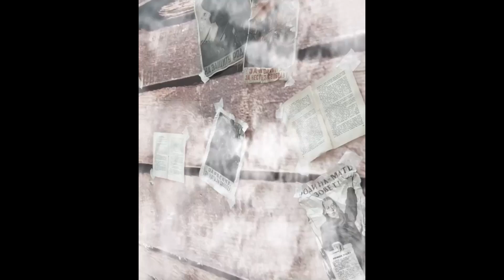Жди меня, и я вернусь... | Автор стихотворения: Константин Симонов